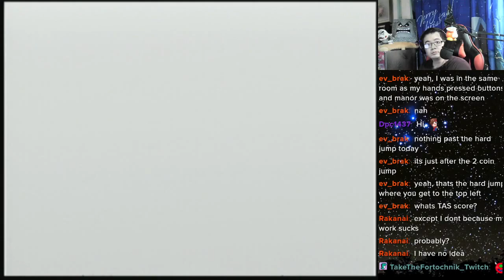Star Fox 64: Macbeth - 376 [Expert]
+4. Lost 6 points from wheeled turrets.

Music from Super C.